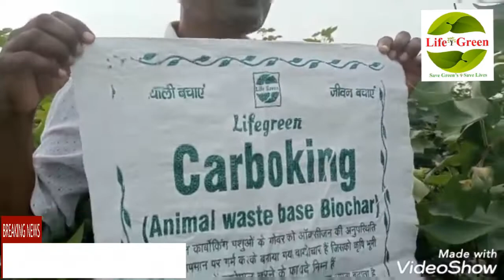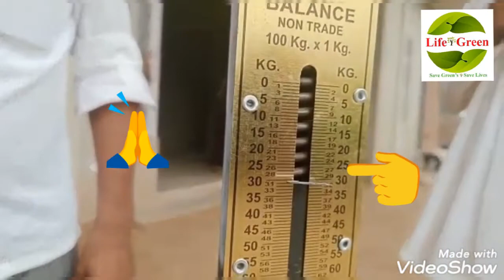Organic Carbon(lifegrren Carboking)biochar का नरमा की खेती में चमत्कारी परिणाम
Lifegreen Biotech Pvt Ltd.
Behind Matoria Bhawan post office road
Nohar, District hanumangarh 335523 rajasthan 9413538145

तरह तरह की फसलों सब्जियों और बागवानी में लाइफग्रीन उत्पादों के चमत्कारी परिणाम देखने के लिए नीचे दिए गए लिंक पर क्लिक करके विडियो देखें